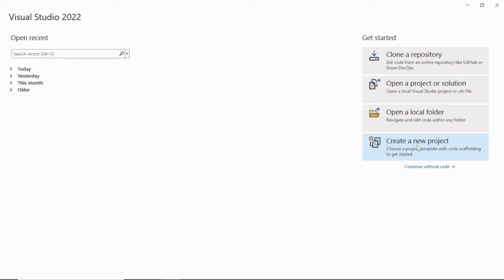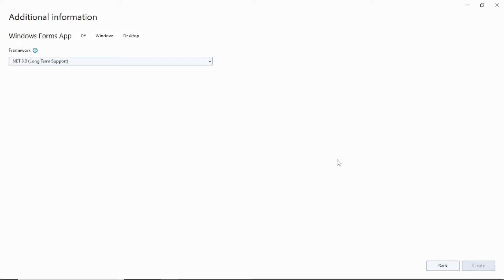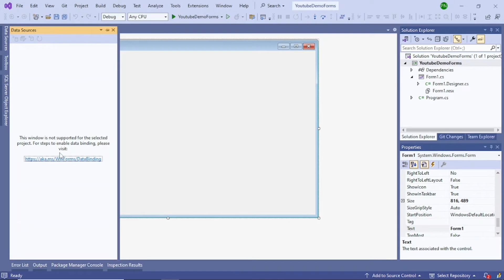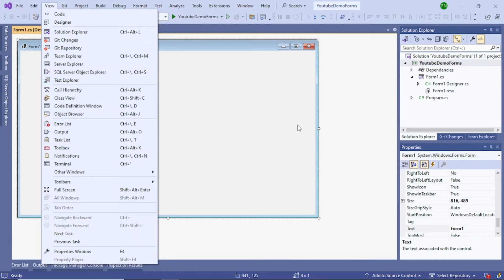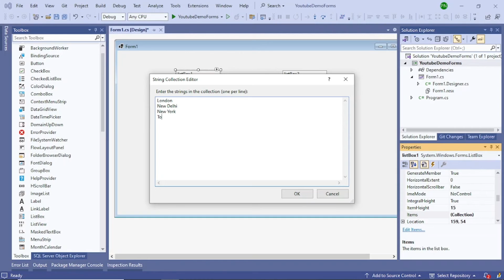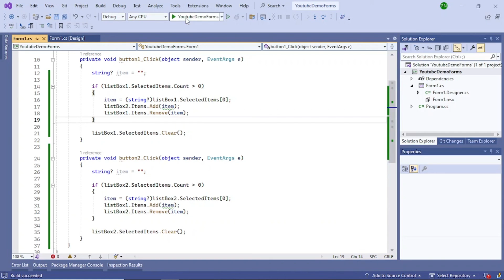How To Create C# Windows Forms Application In Visual Studio 2022 | Winforms Listview | .NET 8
Learn how to create C# .NET windows forms application in visual studio 2022 using listview and button controls. The example is based on .NET 8. However, this example will work for any .NET version. Windows forms also called as winforms is used for desktop based applications and can be installed directly on user's computers.